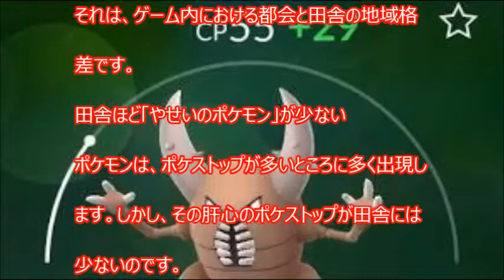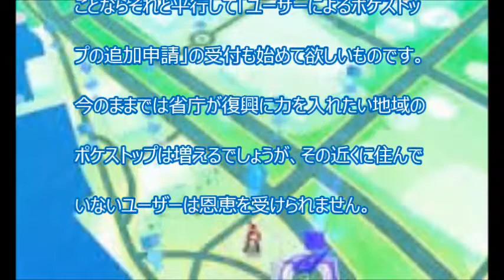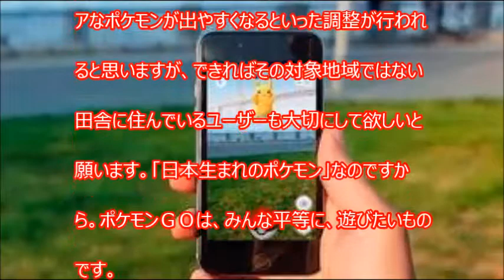【ポケモンGO】都会と田舎で地域格差。田舎ほど「やせいのポケモン」が少ない現状をどうするか？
引用先　Vipperトレンディー

お勧め動画
【27時間で100種類集めるポケモンGOの旅】恋バナするとピッピが出やすい！？【#2】
【ポケモンGO】個体値96％の手持ち最強のヒトカゲをリザードンに進化させてみた
【ポケモンGO #7】お台場でラプラスGETするまで帰れま１０【最終日 合計100時間】
【ポケモンGO】リリース1週間で国内ポケモン全種類ゲットした男がAppBankにキター！
【27時間で100種類集めるポケモンGOの旅】いきなりレアポケモン出現！？【#1】